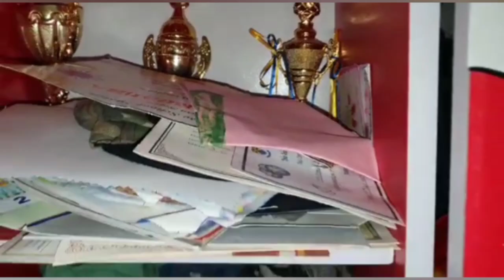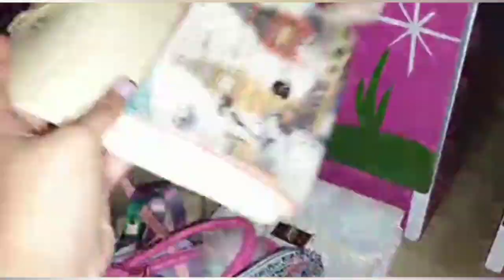Perfect Authentic Kunafa recipe Without Oven 👍👌😋||My Daughter's bag collection ❤️😍|Weekend routine